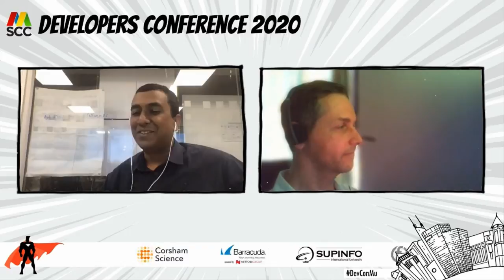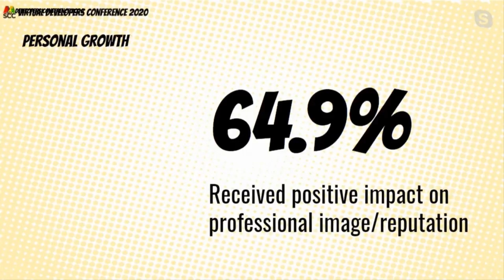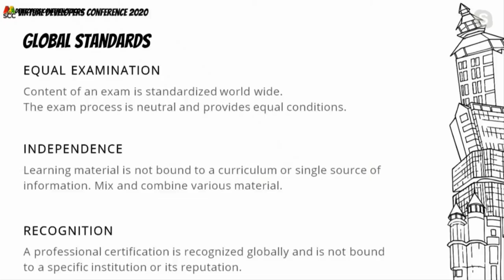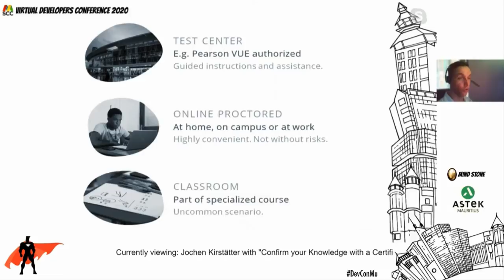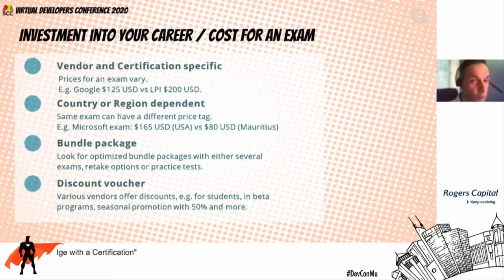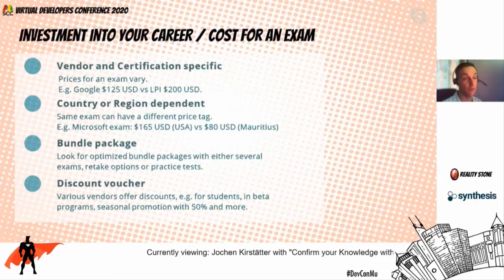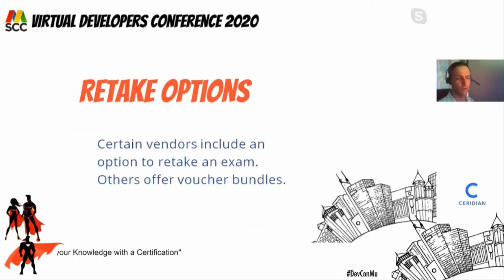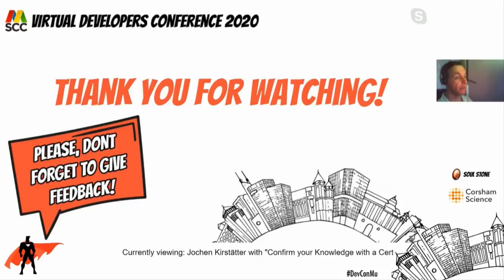Confirm Your Knowledge with a Certification - Virtual Developers Conference 2020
You probably graduated from university and you may hold some sort of degree in the field of IT or software engineering. Since then you working your daily job as a professional - either employed or freelancing. Over time you gain knowledge and valuable experience in the tools and programming languages you use.

But do you know whether your knowledge and experience is "up to standards"? Or how you would compare to other professionals in the same technology stack?

Certifications in the industry can help with that. They are standardized world wide and give you an indicator about yourself. During the session you are going to hear about my experience with various certification exams over the past years, and why a constant, probably daily, learning attitude is essential for your career and personal growth in the field.

Lastly, you are going to learn how to stay motivated during the preparation for an exam and how to keep yourself accountable following the 100DaysOfExam approach.

About: Jochen Kirstätter
The only frontiers are in your mind | Microsoft MVP

Although living on a tropical island, Jochen Kirstätter is a business owner and entrepreneur in different industry sectors. Mainly operating in the development of tailor-made software solutions since more than 15 years, he is also venturing into the world of beauty and body care. You can either meet him at the weekly Code & Coffee meetups of the Mauritius Software Craftsmanship Community or reach him on Twitter: @JKirstaetter.

Jochen is a Microsoft MVP for Developer Technologies. He founded the now largest IT community in Mauritius, and organises the annual Developers Conference. Following his interest in cross-platform technologies he is also an organiser of the Google Developer Group (GDG) Mauritius.